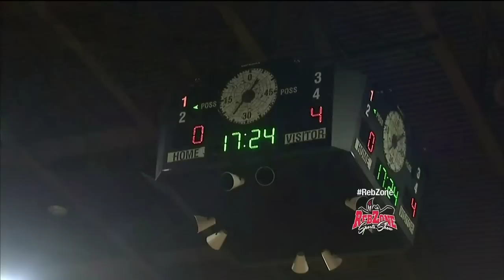The Reb Zone Sports Show on Fox 5 - Sunday, Dec. 14, 2014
The Reb Zone Sports Show on Fox 5 featuring UNLV head men’s basketball coach Dave Rice, which aired Sunday night, Dec. 14, 2014. Also includes a sit-down interview with new head football coach Tony Sanchez.